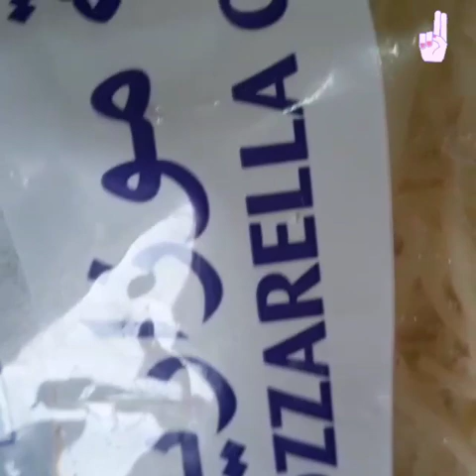পারফেক্ট ও শুসাদু পিৎজা রেসিপি ছোট বড়ো সবাইর ই পছন্দের পিৎজা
ভিডিও